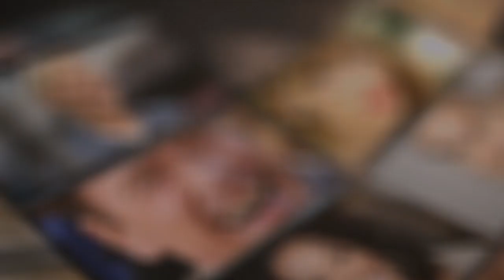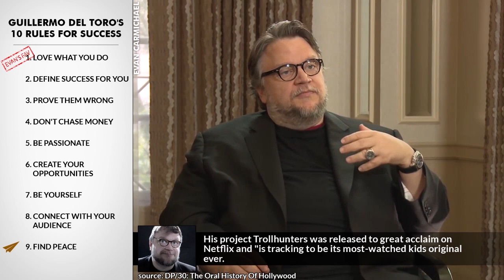Guillermo del Toro's Top 10 Rules For Success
✎ Guillermo del Toro is a Mexican film director, producer and novelist with a lifelong fascination with monsters. His work is characterized by a strong connection to fairy tales and horror. He has directed many successful films like Blade II, Hellboy, Pan's Labyrinth and Pacific Rim. So in this Top 10 video, we're going to learn from Guillermo del Toro by analyzing our take on his rules for success.

✎ He's a Mexican film director, screenwriter, producer, and novelist. He has a lifelong fascination with monsters, which he considers symbols of great power. Del Toro's work is characterized by a strong connection to fairy tales and horror, with an effort to infuse visual or poetic beauty.

-= GUILLERMO'S RULES =-
1. Love what you do
2. Define success for you
3. Prove them wrong
4. Don't chase money
5. Be passionate
6. Create your opportunities
7. Be yourself
8. Connect with your audience
9. Find peace
10. Do your own thing
-= BONUS =-
* Define boundaries
* Live your craft

✎ When del Toro was about eight years old, he began experimenting with his father's Super 8 camera, making short films with Planet of the Apes toys and other objects. Del Toro has directed a wide variety of films, from comic book adaptations (Blade II, Hellboy) to historical fantasy and horror films. In 2009, del Toro's first novel, The Strain, was released. It is the first part of an apocalyptic vampire trilogy co-authored by del Toro and Chuck Hogan. In his filmmaking career, del Toro has alternated between Spanish-language dark fantasy pieces, and more mainstream American action movies. He spent 10 years as a special-effects make-up designer and formed his own company, Necropia. Del Toro is scheduled to direct three films for Universal: Frankenstein; a new adaptation of Slaughterhouse-Five; and Drood. His project Trollhunters was released to great acclaim on Netflix and "is tracking to be its most-watched kids original ever. Del Toro is currently directing a cold-war drama film The Shape of Water.

David DJ Pacheco: "Hey Evan! great videos can you do one on Gordon Ramsay and Guillermo Del Toro. Thanks! :)"